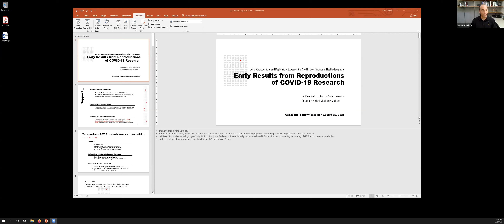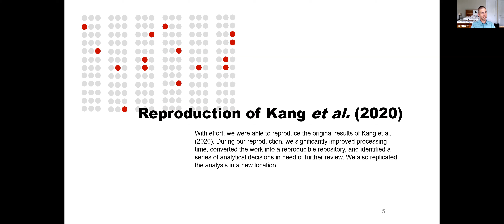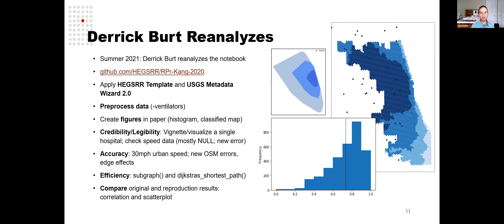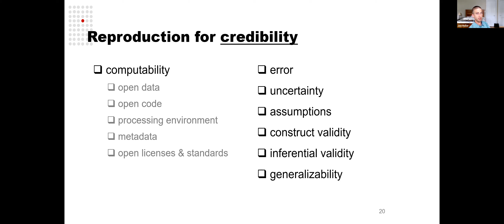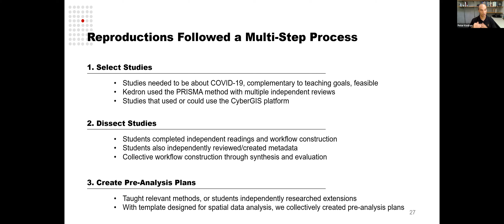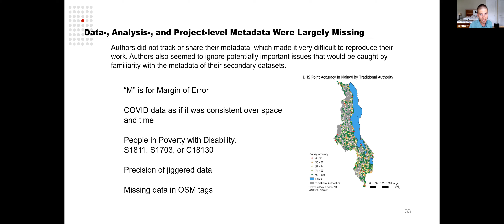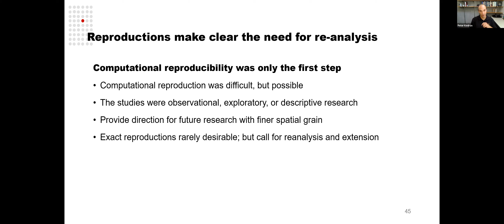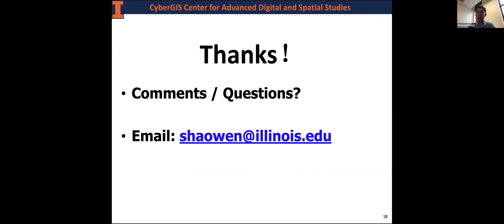August 23 Geospatial Fellows Webinar part 1, Peter Kedron, Joseph Holler, and Shaowen Wang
Working with Students to Reproduce COVID-19 Research to Establish the Credibility of Findings and Accelerate Policymaker Adoption

Peter Kedron, Arizona State University and Joseph Holler, Middlebury College

Our understanding of COVID-19 remains in constant flux because the SAR-CoV-2 virus responsible for the disease has impacted the human population for only a short time. Facing this novel threat, scientists have produced a deluge of research which medical professionals, government officials, and policy makers are using to continually revise their response to the pandemic. To make the best possible decisions, we must know more than the results of recent COVID-19 research. We must also be able to assess the credibility of those results in order to weight findings when making decisions about pandemic response. Typically, the credibility of research is established by conducting independent reproductions and replications. However, the novelty and widespread impacts of COVID-19 have limited the opportunity to use reproductions and replications to assess what we think we know.

Our work uses reproductions of geographic research on COVID-19 to directly assess the reliability of that work. In collaboration with students at ASU and Middlebury College, we reproduced/replicated six geospatial analyses of COVID-19. Those reproductions include the work of geospatial fellows. We also developed related infrastructure for those wishing to conduct their own reproduction independently, or using CyberGISX. We hope that demonstrating that findings are reproducible will increase the likelihood of this research improving pandemic response and broadly impacting society.

Geospatial Fellows Program: Concluding Remarks

Shaowen Wang, University of Illinois Urbana-Champaign